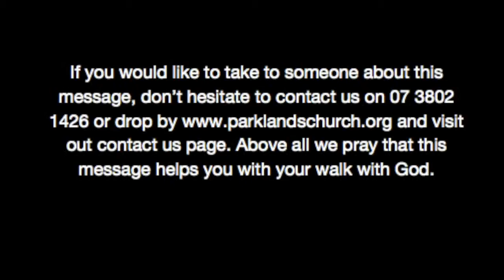Resurrection Sunday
Above all we pray that this message helps you with your walk with God.